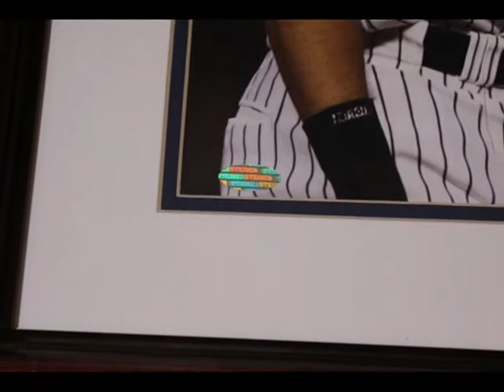Auction: Derek Jeter & Roger Clemens Yankees Signed Photo Custom Framed 27x22 Piece (Steiner)